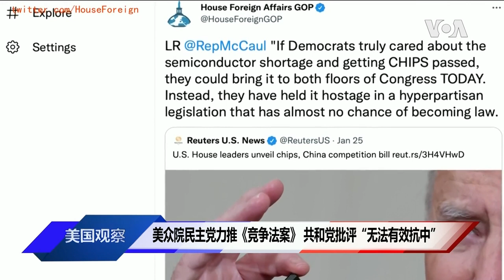VOA连线(李逸华): 美众院民主党力推《竞争法案》 共和党批评“无法有效抗中”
美国国会众议院本周推出大型投资法案，目标为加强美国在关键和先进技术研发领域的竞争力，以在全球层面与中国展开抗衡。这部法案目前已经获得了拜登政府的支持，不过，多位共和党人对此抱持了保留的态度。有关详情，下面连线美国之音记者李逸华为我们掌握。